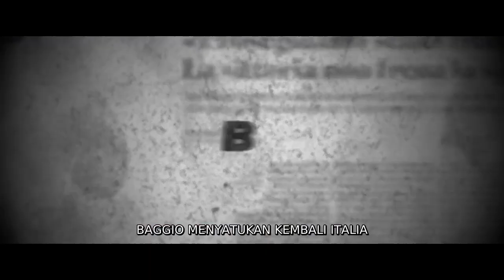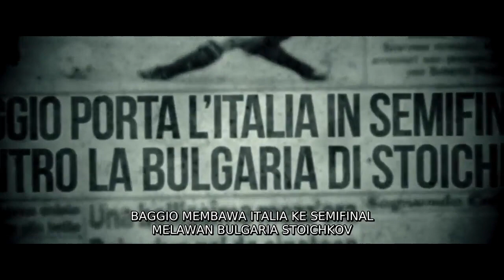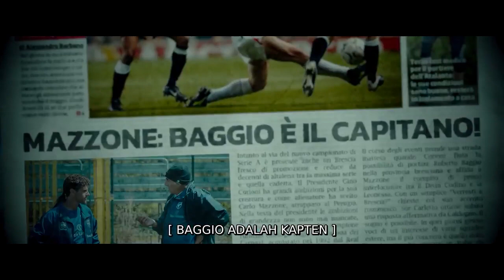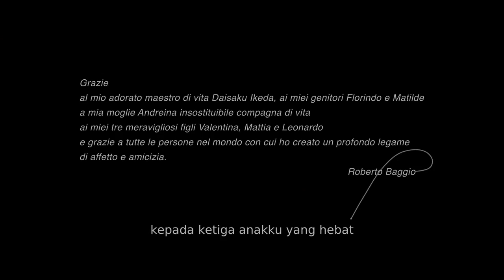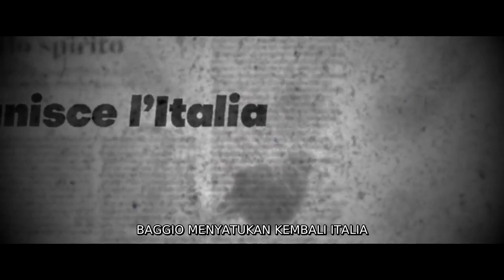Tak perlu juara Untuk jadi legenda !! Rangkuman cerita film Baggio The Divine Ponytail 2021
kali ini main in akan menyuguhkan kalian sebuah rangkuman alur cerita film yang diangkat dari biografi kisah perjalanan pemain legenda italy yaitunya roberto baggio...
film ini mengisahkan seorang pemain bernama roberto bagio yang berjuang untuk membawa tim nasional italy mencapai final di piala dunia 1994...